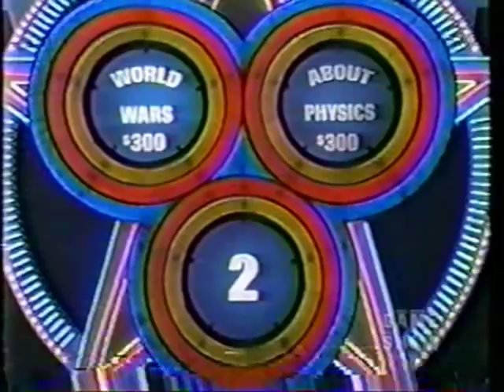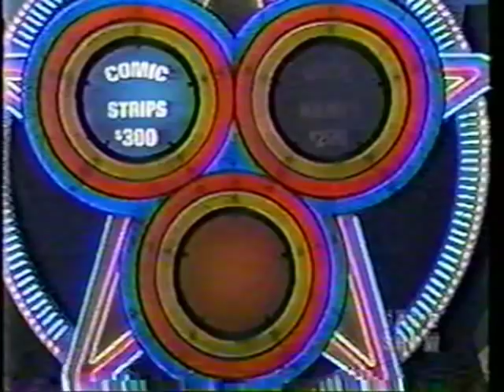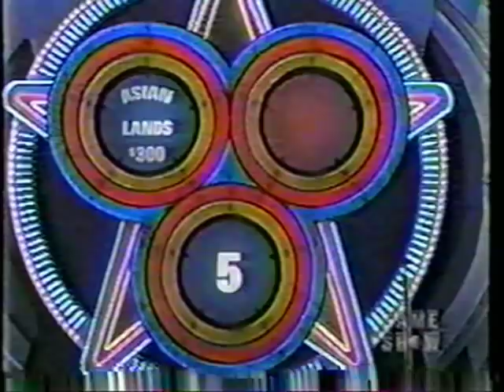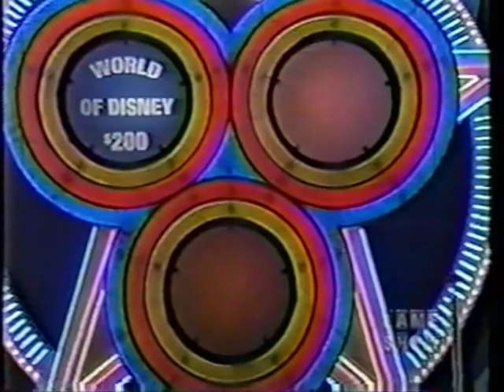Celebrity Bullseye | Borgnine/Chaffey/Gibbs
Returning back to the channel, here is an episode of Celebrity Bullseye with Ernest Borgnine, Suzy Chaffey, and Marla Gibbs.

NEW ORIGINAL VIDEOS WILL COME SOON.